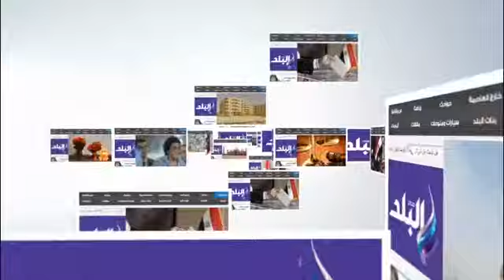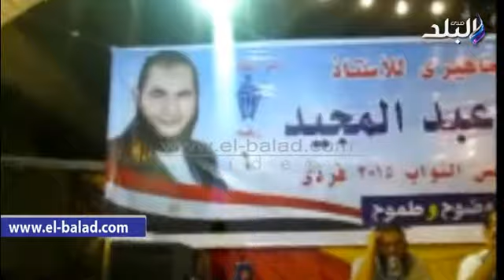"نور الفيوم" يعقد مؤتمرا جماهيريا لدعم مرشح البندر